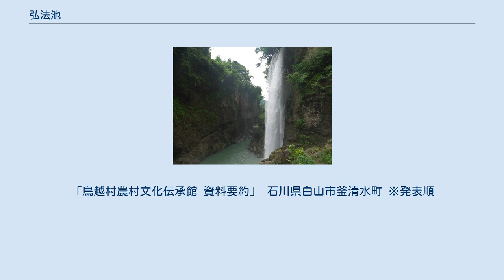弘法池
弘法池の位置 弘法池 弘法池（こうぼういけ）は、石川県白山市釜清水町にある湧水である。
別名釜清水（かましょうず）、釜池とも呼ばれている。
 名水百選の一つに指定されている。
 全国的にも珍しい甌穴の湧水であり、市指定天然記念物に指定されている。
 白山の火山活動による流紋岩質岩盤が手取川の浸食により形成された直径75㎝、深さ2ｍの甌穴から湧き出しており、1年を通して1日の湧水量は30㎥である。
 甌穴湧水（弘法池） 老婆が汲みに行ったとされる手取渓谷 昔、ある夏の暑い日、旅の僧がのどが渇いたので立ち寄った家の老婆に「おばあさん、水を一杯くださらんか。」と飲み水を所望された。
老婆は嫌な顔もせずに「お坊様、しばらくお待ちください、水を汲んでまいります。」と言ってどこかに水を汲みに行きったきり戻ってこなかった、旅の僧が待ちくたびれたころ、ようやく汗をぬぐいながら「お坊様そうぞお召し上がり下さいませ。」と水を差しだした。
 旅の僧は水を美味しそうに飲んだ後「おばあさん、愚僧のためにずいぶん遠くまで水を汲みに行ったようだが、どこまでいかれたのか。」と老婆に尋ねたところ「白山川（手取川の古称）まで水を汲みに行きました、それがどうかしましたか。」と答えた。
老婆は険しい渓谷を降りて水をくみ上げた事を知った僧侶は「ありがたや、ありがたや」と言って親切な対応のお礼に手を合わせ、しばらくそのあたりをじっと見渡し念じ「エイッ」と声を発し錫杖を円を描くようにグルグルと地面を掘り出した。
すると、不思議な事に丸い釜のような形の池が現れ、冷たく清らかな水がこんこんと湧き出てきた。
旅の僧は「この清水（しょうず）はおばあさんが親切にしてくれた閼伽へのおれいです。ありがとう。」と言い残し名も告げずどこ変え立ち去った。
それを聞いた村人は名乗らずに行った僧を老婆に聞いた錫杖から空海と信じ、いつしか「弘法池」と呼ぶようになったが、弘法のおくり名をみだりに使うのはおおそれおおいと地名は「釜清水」となった。
「鳥越村農村文化伝承館 資料要約」 石川県白山市釜清水町 ※発表順